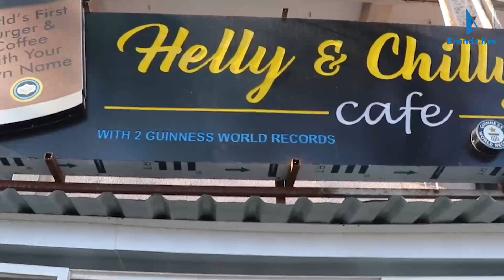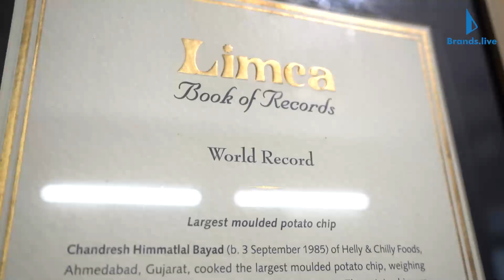Helly & Chilly Cafe Success Story | 3 Guinness World Record | Chandresh Bayad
Chandresh Bayad 3 Guinness World Record बनाने के साथ चला रहे है देश में 75 से ज्यादा Outlets.

Three Times Guinness World Record Holder, Helly, and Chilly Cafe of Ahmedabad spread many smiles. The First record largest serving of fries weighs 659kg, the second largest molded potato chips (french fry ) is 11 kg, and the third for First Burger and Coffee Cup Serving to Customers with Their Own Name Without Ink.
We should appreciate and encourage the hard work of Such People for Their Achievements.